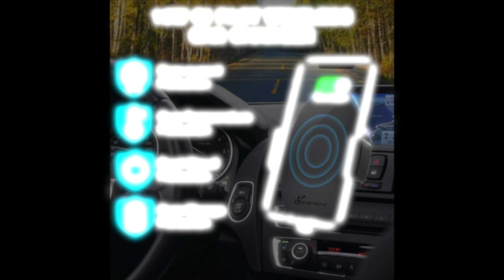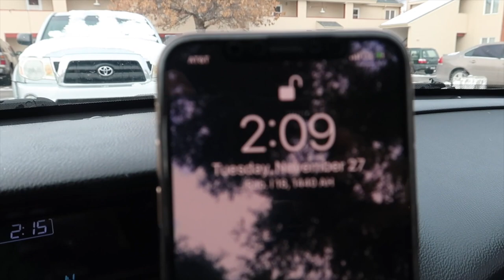قاعدة شحن وايرلس للسيارة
رابط القطعه من امازون

Wireless Car Charger, Vansky...

انستغرام Instagram